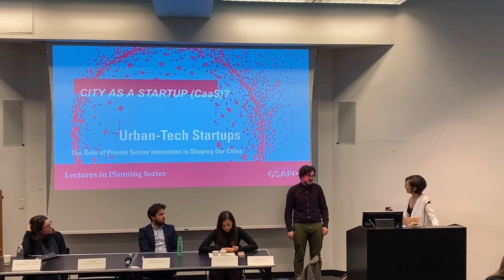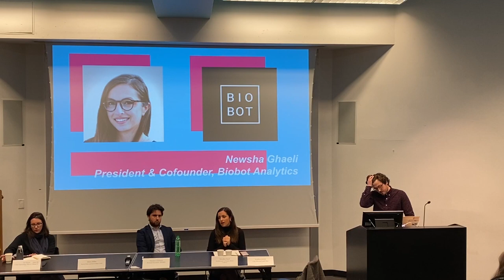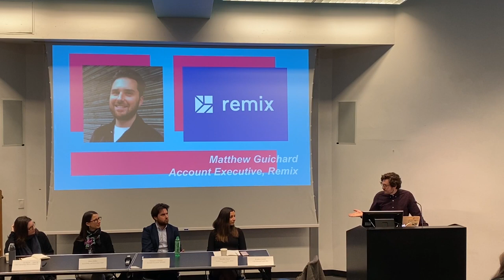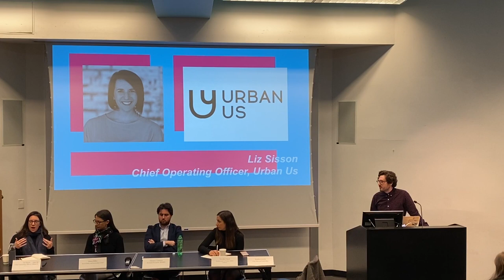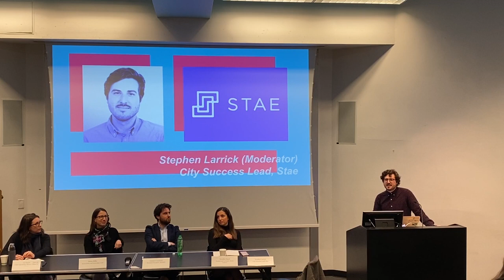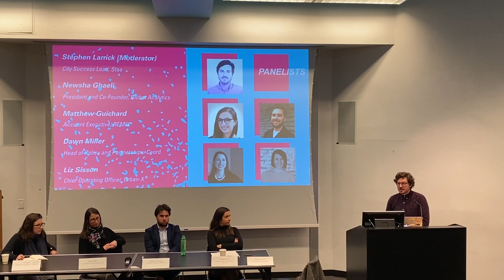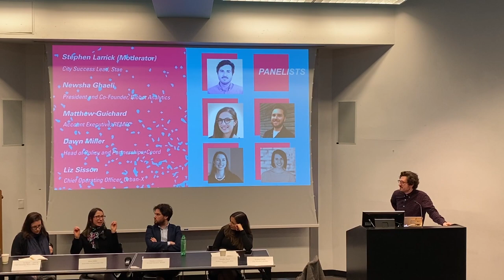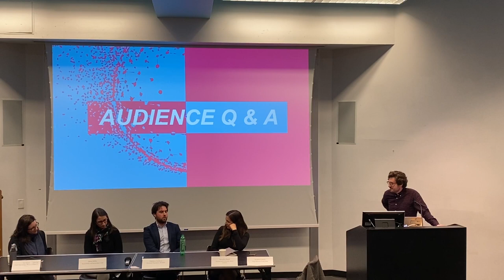Urban-Tech Startups: The Role of Private Sector Innovation in Shaping Our Cities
Participants:
Stephen Larrick, City Success Lead, Stae (Moderator)
Newsha Ghaeli, President and Co-Founder, Biobot Analytics
Matthew Guichard, Account Executive, REMIX
Dawn Miller, Head of Policy and Partnerships, Coord
Liz Sisson, Chief Operating Officer, Urban-X

Who should have power to shape the city? How can the private and public sectors complement each other? And how might they be in tension? With the growth of venture capital in the last few decades and the continued shrinking of cities budgets, the private sector has gained even more influence in shaping urban outcomes, often initiating large-scale and rapid changes that compel governing bodies into reactive roles, and taking on challenges traditionally addressed by public sector urban planners. In this panel, we discuss how the continued shift towards private sector control impacts urban management and how urban technologies fundamentally change residents’ experience of the city.